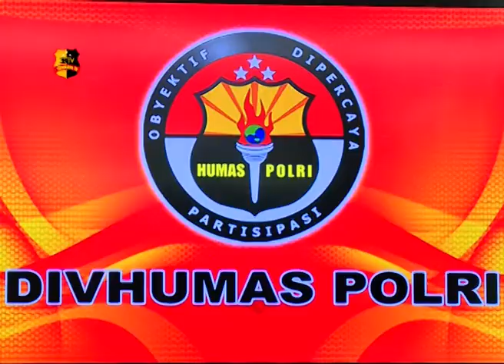ABU RARA SPONTAN MENYERANG MENKOPOLHUKAM WIRANTO